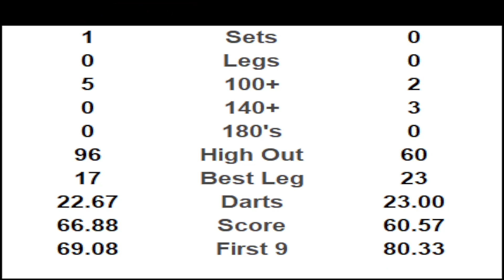DARTS: Mittwochstraining ( 3.11.2021) SET BEST OF 5 ( 501 DOUBLE OUT)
Hier mal wieder ein ganzes Spiel/ SET
 BEST OF (5) 501 DOUBLE OUT

Eigentlich wollen wir uns nicht beschweren, wäre da aber nicht diese schwache Phase gewesen.
Wäre, hätte. auch so nicht ganz schlecht.
(zumindest für unsere Verhältnisse:)